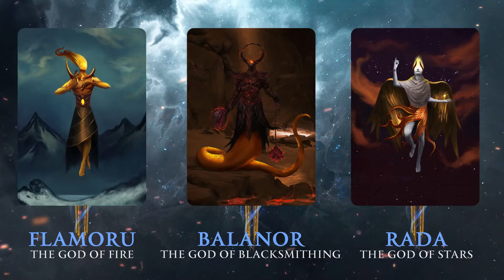Thirteen Gods NFT collocation (Sendrock King of the Gods )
Artists' story and illustration: Gary Sumner and  vivaxor